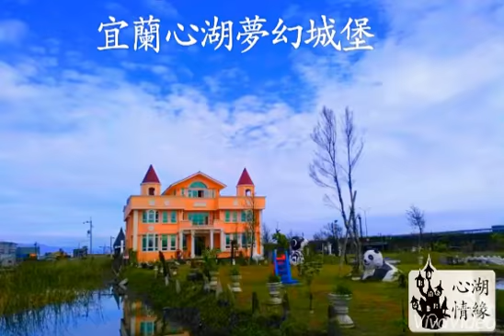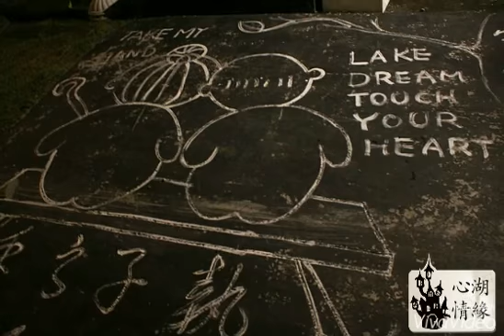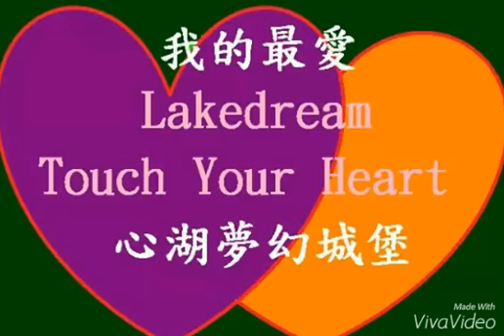宜蘭民宿我的最愛心湖夢幻城堡 心湖情緣3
宜蘭十大夢幻城堡
之  (心湖夢幻城堡)

宜蘭民宿合法編號1124號府旅觀字第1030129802號

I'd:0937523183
宜蘭縣五結鄉大眾路33～53號
【看見台灣】宜蘭空拍景觀 【自然生態篇】
 心湖夢幻城堡

官網(我的最愛心湖夢幻城堡)